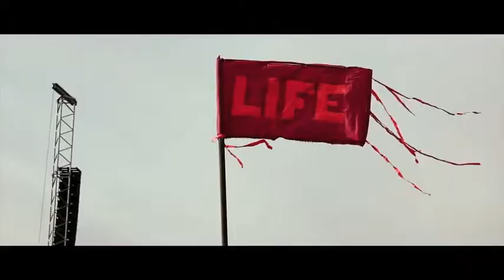The Fight For Life